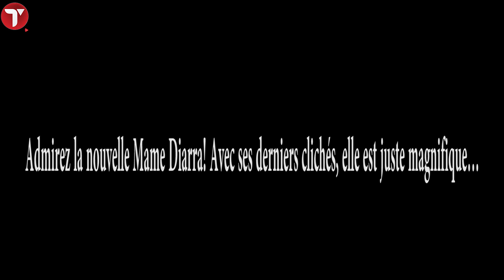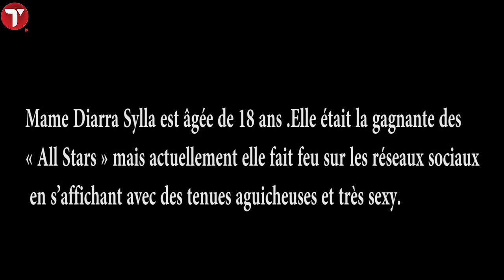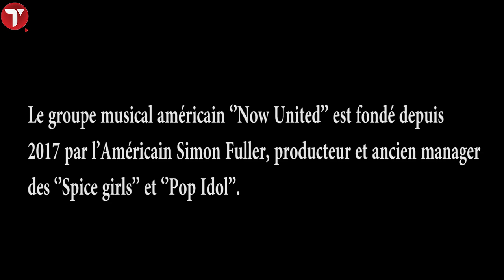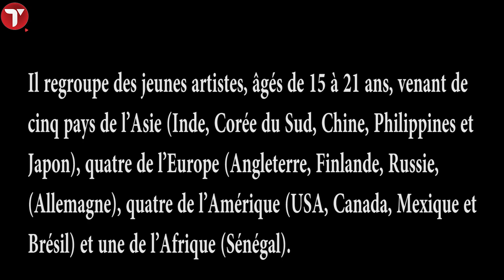Mame Diarra Sylla de « Sen Petit Gallé »… 18 ans allume la toile.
C’est un véritable phénomène qui draine un monde fou d’internautes avec ses clichés. .. la